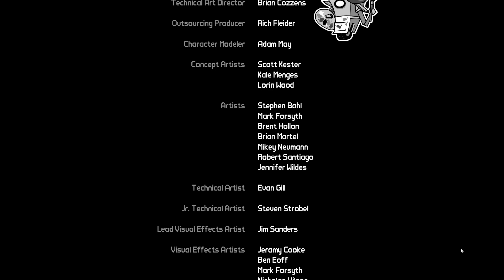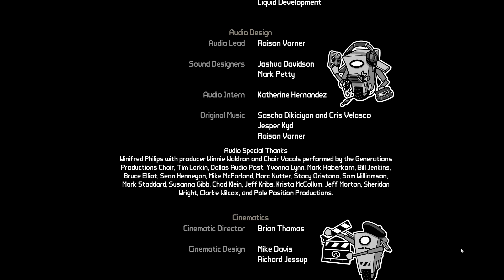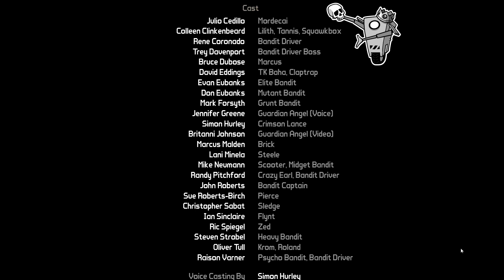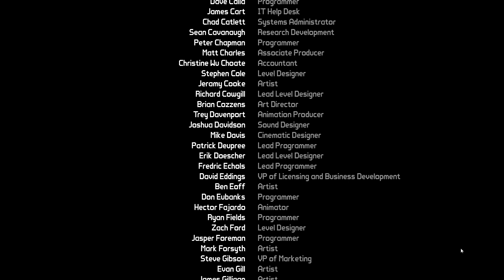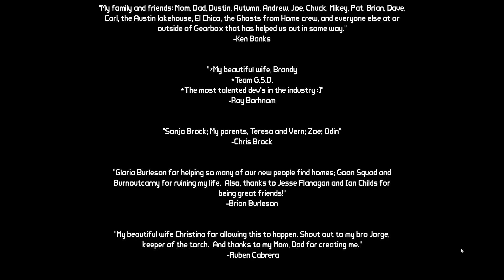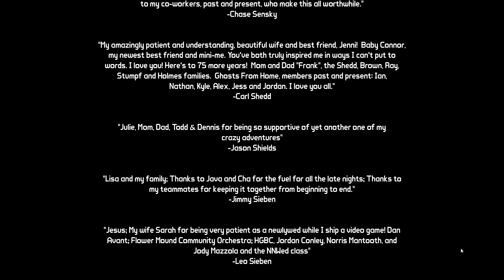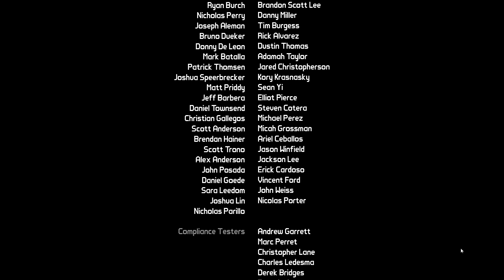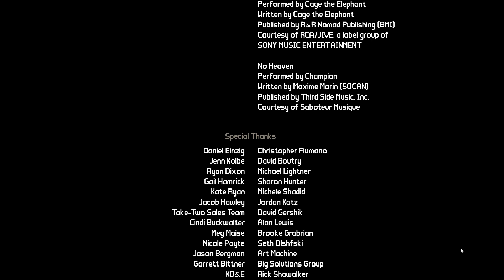Borderlands Max Graphics PC SuperMrAmazingPants Roland Soldier Final Boss Destroyer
Borderlands Max Graphics PC SuperMrAmazingPants Roland Soldier Final Boss Destroyer -- Watch live